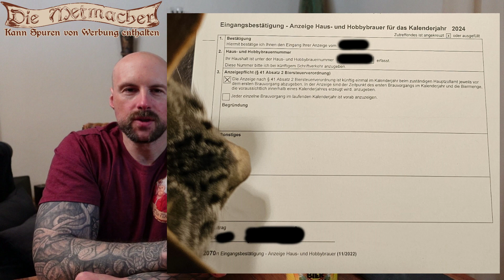MalzMet oder Bier selbst brauen! Mit Malzextrakt oder dem Maischen von Braumalz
Ihr wolltet schon immer einen MalzMet oder Bier ("Braggot") selbst brauen? Dann schaut mal rein! Ich gehe auf das Brauen mit fertigem Flüssigmalzextrakt ein und auf das Maischen, Läutern und kochen bei Verwendung von Braumalz. Zusätzlich gibt es noch eine sehr wichtige Info zu einer Sache, die sehr oft vergessen wird.

Im Shop findet Ihr (fast) alles, was ich in den Videos zeige:

- Kommentieren, liken und teilen der Videos.

Außerdem hilft es dem Kanal sehr, wenn Ihr Produkte über die Amazon-Links hier in den Beschreibungen kauft. Ich bekomme dafür eine winzig kleine Provision, die Artikel sind dabei aber für Euch nicht teurer.

Flüssigmalzextrakt ohne Hopfen
Flüssigmalzextrakt ohne Hopfen

Brauset "Tripel"
Brauset "IPA"

Kitzinger Portweinhefe

Alternativ Chemipro

Nährsalz, 100g
Nährsalz, 1kg

Gäreimer, 30L
Gärbehälter 30L
Gärbehälter 20L
Gärbehälter 12L
Gäreimer 5L

Braupaddel, Plastik
Braupaddel, Holz
Braupaddel, Edelstahl

Brautopf, 35L mit Thermometer und Hahn
Brautopf, 35L OHNE Thermometer oder Hahn
Topf, 20L
Hendi Induktionskochfeld, 3.500 Watt
Einkocher 27L
Armaflex zur Isolierung eines Topfes oder Einkochers

Maischesack, 35L
Maischesack, 19-23L

Emailtext zur Hobbybrauer-Anmeldung:
hiermit zeige ich hobbymäßige Bierbrauen zum Eigengebrauch an. Ich werde dieses Jahr voraussichtlich xxxL Bier brauen und werde die Freimenge von 200L pro Jahr nicht überschreiten.
Name:
Anschrift:
Geburtsdatum:
Geplanter erster Brautag: